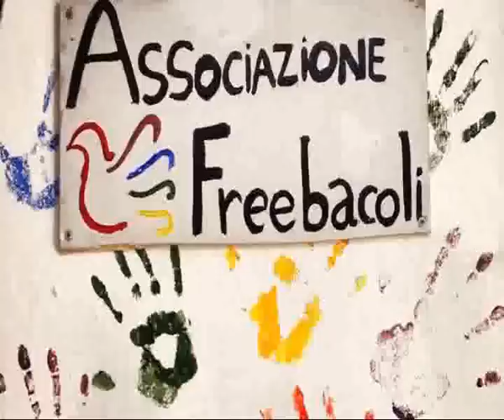Traffico a Bacoli - Freesondaggio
Un grave problema che afflige Bacoli nel periodo estivo, vediamo insieme ai bacolesi e ai turisti le cause, gli effetti e le soluzioni possibili